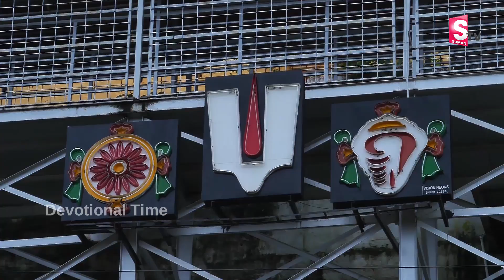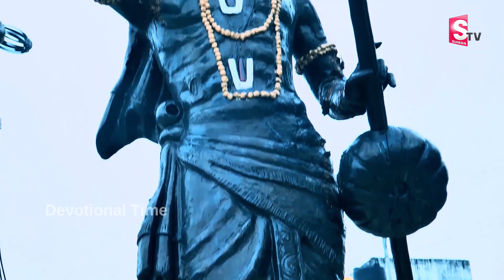Sri Rama Chandra Ashtakam - Lord Rama Bhakti Songs 2020 | Popular Bhakti Songs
WATCH►Sri Rama Chandra Ashtakam - Lord Rama Bhakti Songs 2020 | Popular Bhakti Songs